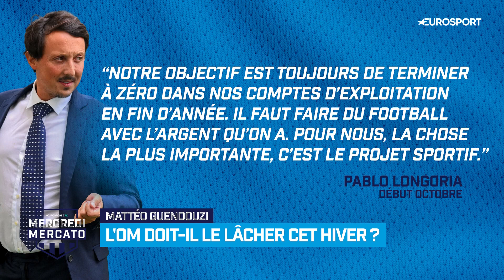MERCATO OM - Même à gros prix "vendre Guendouzi cet hiver serait une catastrophe"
TRANSFERTS - Aston Villa est prêt à mettre entre 30 et 40 millions d'euros pour s'attacher les services de Mattéo Guendouzi dès cet hiver. L'OM perdrait un nouvel élément fort de son effectif, mais cela est-il vraiment urgent de céder aux sirènes anglaises avant la fin de la saison ? Dans Mercredi Mercato, émission à écouter en podcast, Glenn Ceillier et Julien Pereira en doutent fortement.